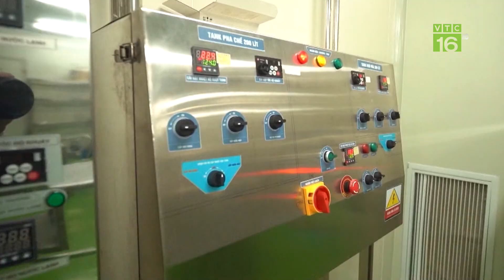Rà soát hồ sơ pháp lý việc trồng, sản xuất sâm Ngọc Linh tại Quảng Nam | VTC16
VTC16 | Rà soát hồ sơ pháp lý việc trồng, sản xuất sâm Ngọc Linh tại Quảng Nam
UBND tỉnh Quảng Nam mới đây vừa có công văn yêu cầu nắm tình hình sử dụng môi trường rừng trồng Sâm Ngọc Linh, Sở NN và PTNT là đơn vị chủ trì phối hợp cùng ngành công an khẩn trương kiểm tra, rà soát lại toàn bộ hồ sơ pháp lý liên quan đến việc trồng và chế biến, tiêu thụ Sâm Ngọc Linh của các doanh nghiệp trên địa bàn tỉnh.